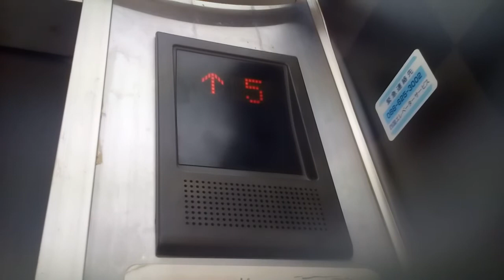三菱エレベーター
徳島市付近某ビルにあります。更新前は元中期エレペットでした。機種はグランディです。地下～6階 R階は全部で8階行きです。
メーカー:三菱
設置年:1970年代前半
リニューアル年:1996年
定員:9名
積載:600kg
キャンセル機能:なし
アナウンス:あり (気配りアナウンスのみ)
戸閉ブザー:あり (電子音チャイム)
到着ベル音:なし
ボタン確認音:なし
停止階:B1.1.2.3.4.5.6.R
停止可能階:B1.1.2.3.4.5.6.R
管理会社:四国エレベーターサービス
撮影:NEC LAVIETabE PC-TE508BA (2020年11月15日撮影)